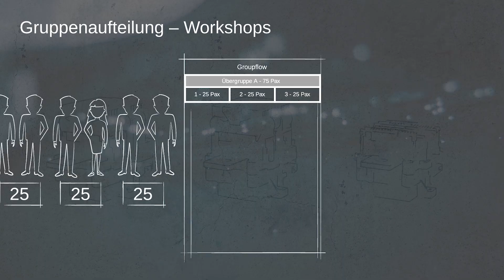EXPLANIDEO Showreel 2018 - die besten Erklärvideos!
Unser neues Showreel beinhaltet einige der besten Erklärvideos, die wir 2018 für unsere Kunden produziert haben.

Du willst auch einen Film? Melde dich jetzt bei uns